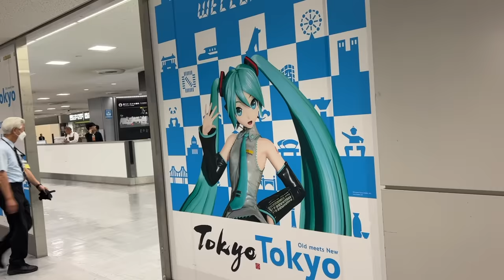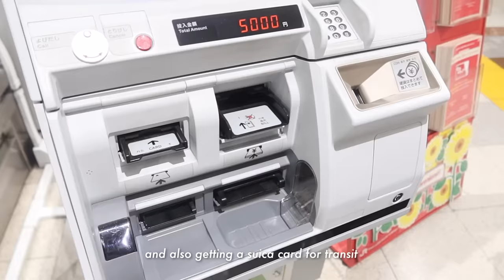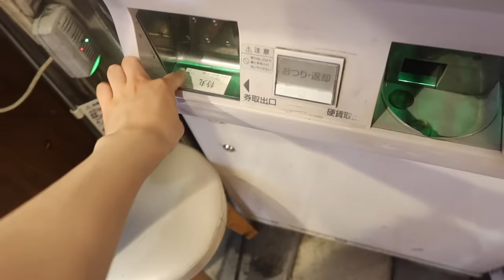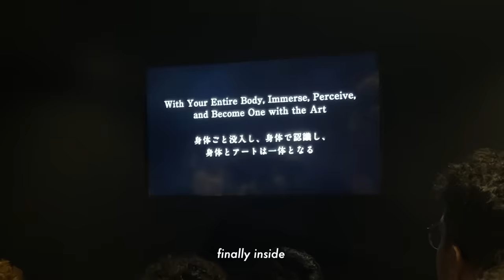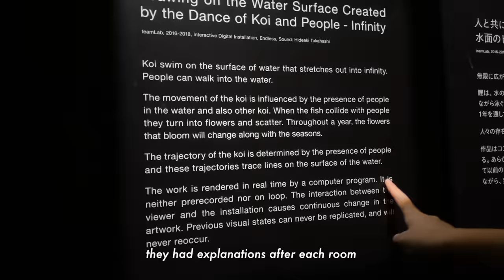JAPAN VLOG🍥: exploring tokyo, kimonos, teamLab, shibuya, sanrio & anime, what i eat & akihabara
◡̈ socials

ˏˋ♡｡⋆faq
name: tracy
age: 20
birthday: feb 2, 2003
ethnicity: korean
location: toronto, canada
born in: toronto, canada
camera: canon g7x mark iii
editing: final cut pro